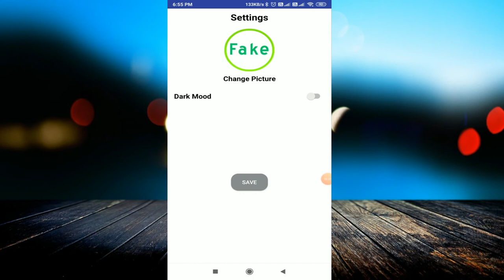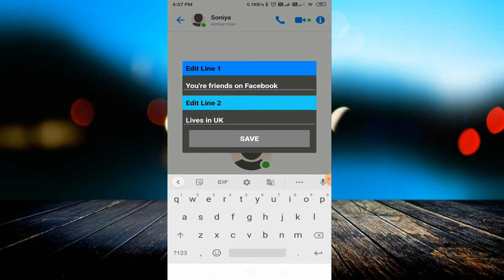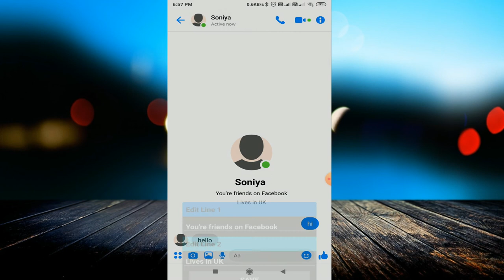किसी की भी Facebook id हैक करें || क्या सच में || How To Make Facebook Messenger Fake Chat In 2020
linked site.